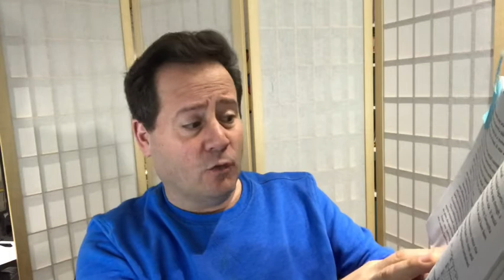Super-Secret Reading Experience Test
Author Russell Ginns is checking the details of a special promotional item before it goes to manufacturing.